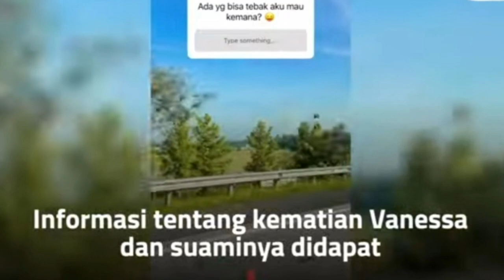Pesan Terakhir Venessa Angel Sebelum Terjadi Kecelakaan Di Tol Jombang